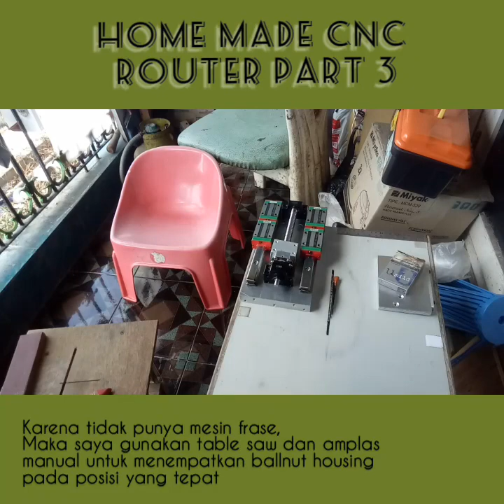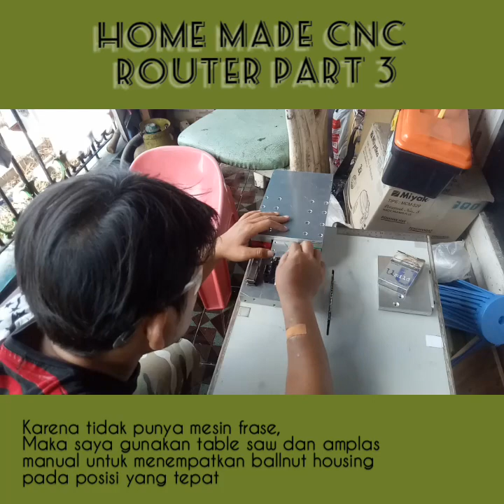DIY CNC router | plat aluminium tebal 20mm part3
DIY CNC Router

Mesin ini saya bangun dengan waktu yang lama karena sebagian part menggunakan peralatan manual dan seadanya tetapi hasilnya lumayan presisi. Jika project ini selesai maka pembuatan mesin-mesin CNC selanjutnya akan jauh lebih cepat, karena itulah tujuan mesin ini di buat.

Makasih telah menonton